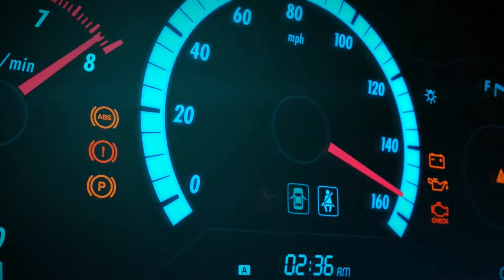forza horizon 4 2016 TOYOTA LAND CRUISER Realistic [ off-road ] Driving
THANK U EVERYONE THATS SUPPORTING MY CHANNEL IT MEANS THE WORLD TO ME :)

WHEEL STAND

Yogamada Durable Racing Steering Wheel Stand For Logitech GT G920 G29 G27 G25 Game Steering Wheel Support Rack Video Game Accessories

AIRSOFT